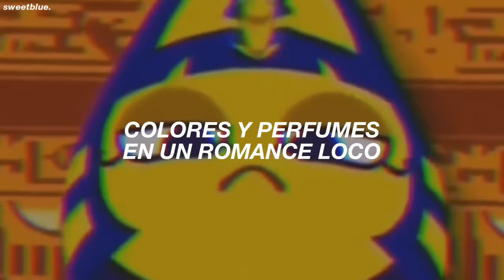Sandy Marton - Camel By Camel (Zone Ankha Video) | Traducida al Español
Sandy Marton - Camel By Camel (TikTok Remix) | Traducida al Español

lyrics:
sitting by the palmtress in the last oasis
visions into my fantasy full of mystery
dune after dune in the ocean of yellow sand
wind is blowing silently in the sahara land

i can fly all over a golden, desert sea
i feel good in my loneliness, just gibly and me
colours and perfumes in a crazy romance
the caravans movin' easily in the camel dance

i've tried not to remember no memories
i'm lookin' for a new dimension captiously
(camel by camel) mysterious places, perfect harmony
(camel by camel) my new surroundin's changin' my misery